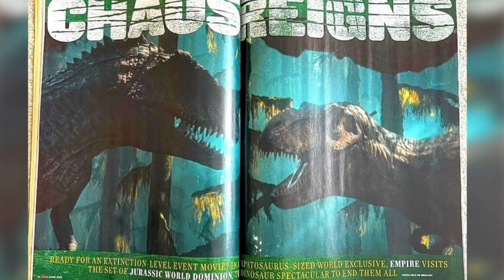NEW BARBASOL CAN AND MORE FOR JURASSIC WORLD DOMINION!?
Images taken from ProC. Music from Jurassic World Facts.